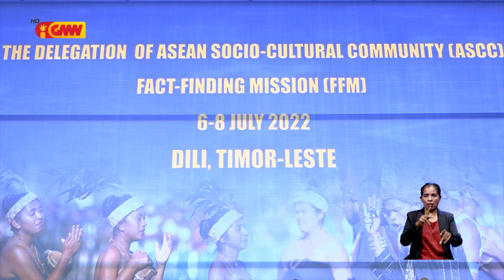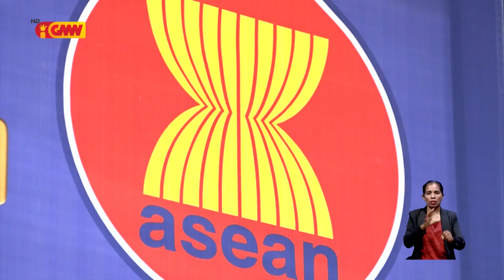Misaun Exploratóriu ASEAN ba Komunidade Pilár Sosiu Kultural vizita TL durante loron tolu